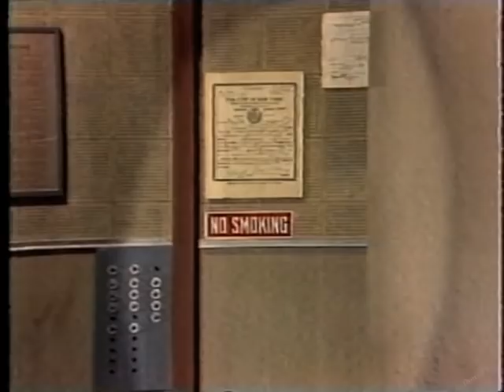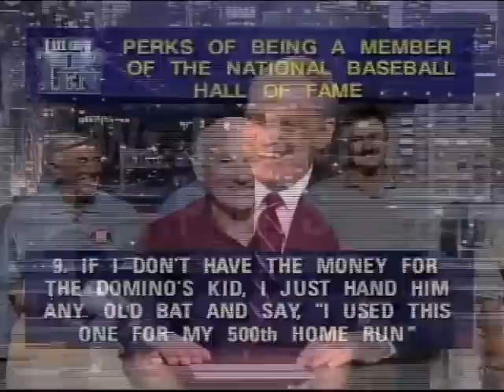Phil Niekro on Letterman, 1984 & 2003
1. Late Night:
June 25, 1984. Phil's only panel with Dave.

2. Late Show:
July 23, 2003. Phil participates in a Top Ten list honoring ten of Baseball's Hall of Famers.